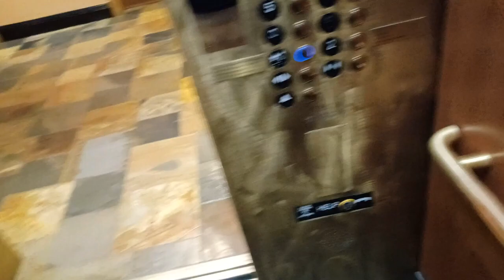my elevators videos (5)